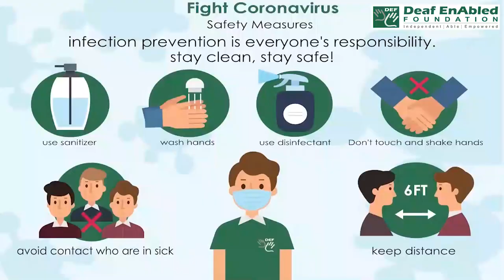Cheque (Financial Term) April 18th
Cheque (Financial Term)

Meaning - a printed form, used instead of money, to make payments from your bank account:

Example - Please make your cheques payable to The Brighter Toyshop Ltd (= write this name on them).